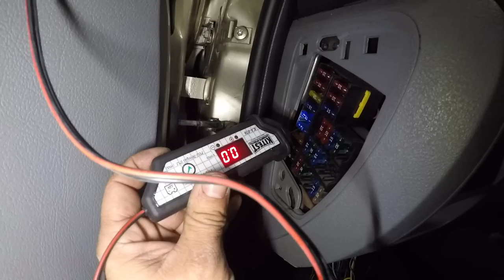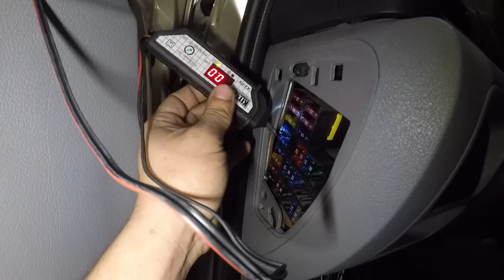Clio não funciona e quase pega fogo!